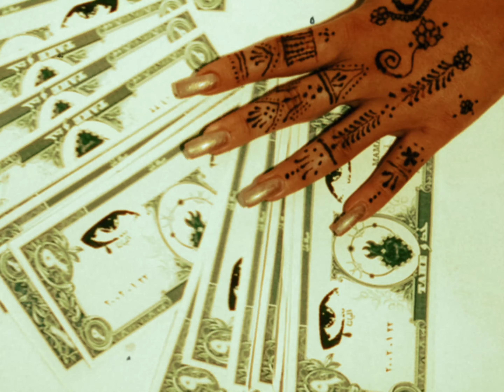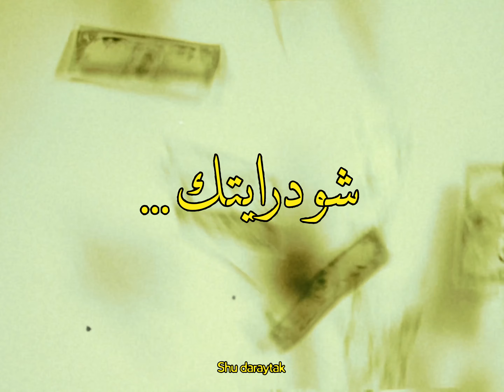Elyanna - Mama Eh (Official Lyric Video)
Official “Mama Eh" Lyrics:

انا ليك وانت ليا
مش عايزه منك حاجه غاليه
شنطتي هديه من "اختين"
ما تقلي القصه رايحه فين..؟

ل styling والعه وعايزه كتير فلوس
كل البنات لابسه Elyanna hoops
عايز ترضيني بتعمل المجهود.. لي؟
مش شايف حب عيوني shines for you

شو حبيتك..
شو داريتك..
 مش عايزه غيرك..
انت ليا وانا ليك خد take مش عايزه break

ماما اه ماما ماما اه ماما ماما اه اعمل اه
ماما ماما يا ماما ماما يا ماما يا ماما ماما ماما يا ماما اه..

‏ليه هو الحظ بيجي ويروح؟
بيلف معايا يسبني و يروح..
‏وقفتك جنبي احلى حاجه بالوجود
ياما تنازلنا حتى نوصل النجوم

‏الدنيا والعه وعايزة كتير فلوس
كل البنات لابسه bandana و hoops

شو حبيتك..
شو داريتك..
 مش عايزه غيرك..

English:

I don't want anything expensive from you
My bag is a gift from "Okhtein"
So tell me where is this even going?

My styling is insane and requires a lot of money
All the girls wear Elyanna hoops
If you want to please me, put in some effort
Can’t you the love in my eyes shine for you?

How I loved you
How I understood you
I don't want anyone else..
You are mine and I am yours. Cut a take, I don't want a break

Mama, what, Mama, Mama, what, Mama, Mama, what do I do, Mama what

Why does luck come and go?
It wraps around me, come to me, and then goes
Your standing beside me is the best thing in existence
A lot of the times we had to go low, to be able to reach the stars